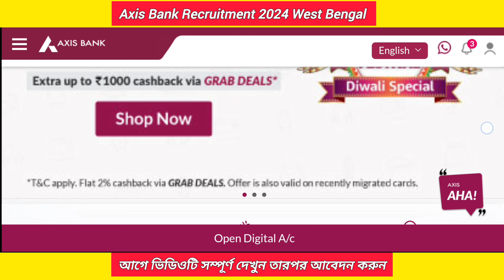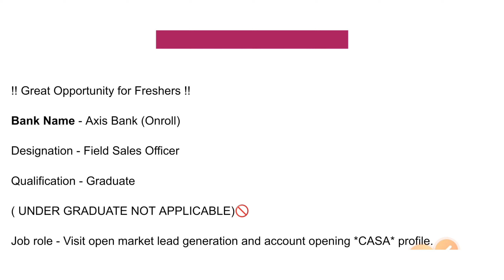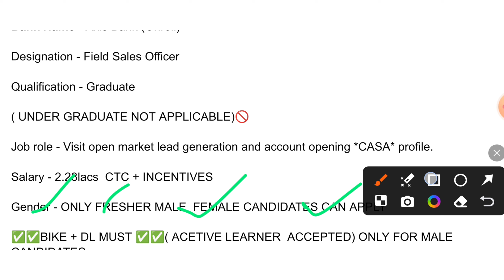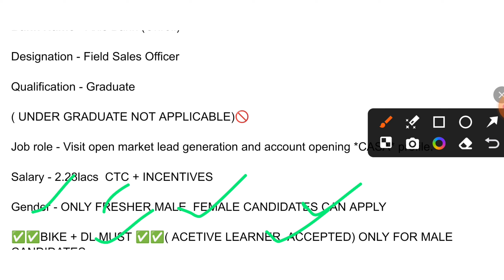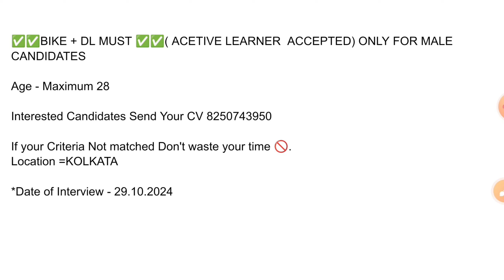ডিউটি ৬ ঘন্টা| kolkata job | job west bengal | job in west bengal | rituopu job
আপনার জন্য দারুণ চাকরির সুযোগ! এখন 20,000 থেকে 25,000 টাকা বেতন সহ একটি নামকরা কোম্পানিতে চাকরি পেতে পারেন, যেখানে সপ্তাহে শনিবার এবং রবিবার ছুটি। এই কাজ পুরুষ ও মহিলা সবার জন্য উন্মুক্ত। ভিডিওটি দেখুন এবং আবেদন করার সকল বিস্তারিত তথ্য জেনে নিন।

📌ভিডিওতে নম্বর দেওয়া আছে

📌A Genuine & Verified Job Provider📌
rituopu Job ইউটিউব চ্যানেলে আপনাদের সকলকে স্বাগত জানাই। কলকাতা এবং তার পার্শ্ববর্তী এলাকার সমস্ত সঠিক ও নির্ভরযোগ্য কাজের সংবাদ আমার এই চ্যানেলে আপনারা পাবেন।